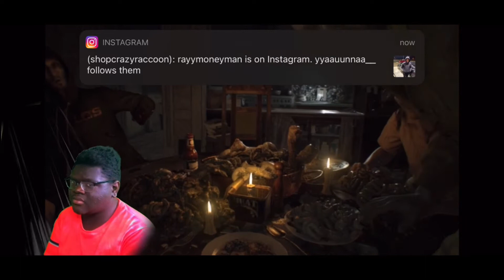Me and Jack do not like each other |Resident Evil 7 Biohazard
Today we will be playing Resident Evil 7 for the second time

Snapchat- Add me on Snapchat! Username: dmarcusxp

Don’t forget to scratch that like button if you guys enjoy today’s video